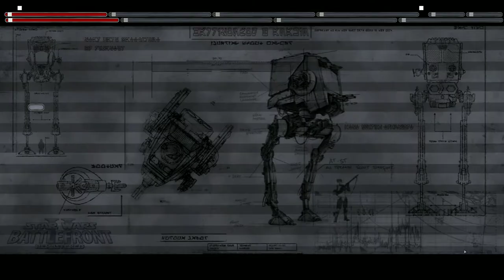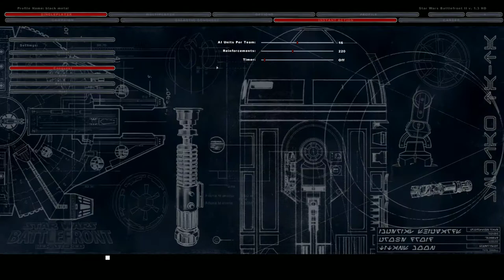Star Wars Battlefront II 2005 part 1